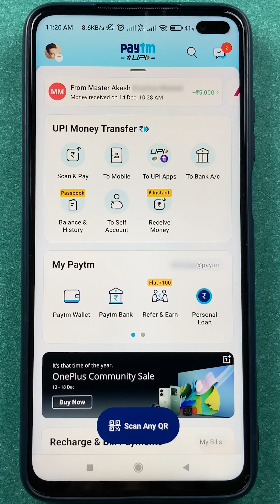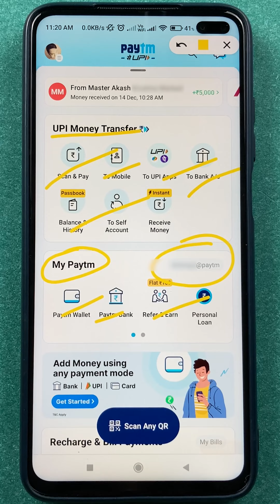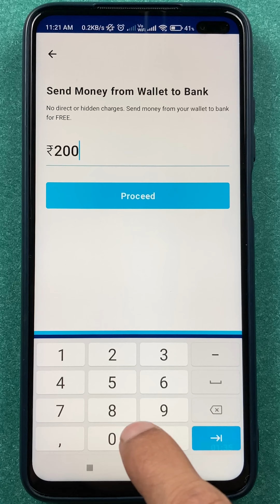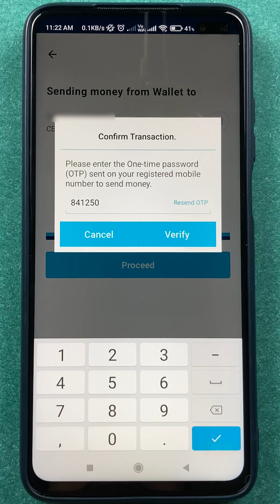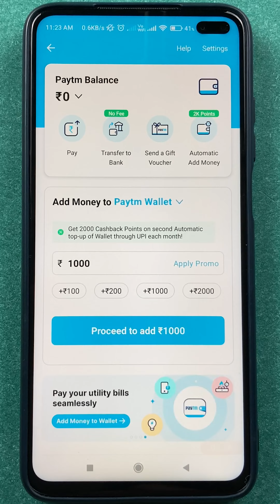Paytm Wallet से Bank Account में पैसे कैसे Transfer करें? | Money Transfer to A/C From Paytm Wallet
In this video, I will show you how to transfer money to bank account from your paytm wallet. Watch the video till the end to understand the simple process to transfer money to bank account from your paytm wallet by using simple steps.